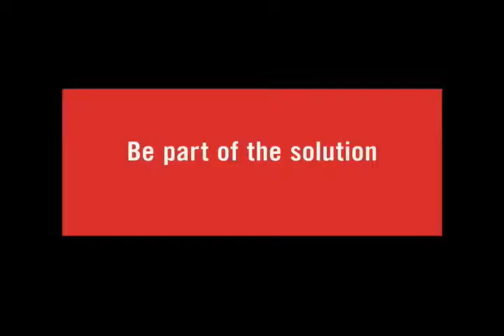Traffic Safety -- Wear Your Seat Belt